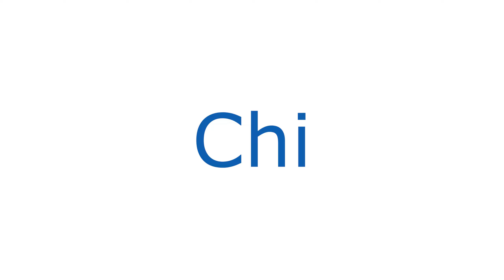How To Pronounce Chi With Greek Accent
Learn how to pronounce Chi with a Greek accent in this video! Pronouncing Chi in Greek can be tricky, so in this video, we'll give you an example of how to say the letter in Greek, and how to pronounce it correctly. If you're looking to learn more about the Greek alphabet and how to pronounce it correctly, then this video is for you! By the end, you'll be able to pronounce Chi in Greek like a pro!